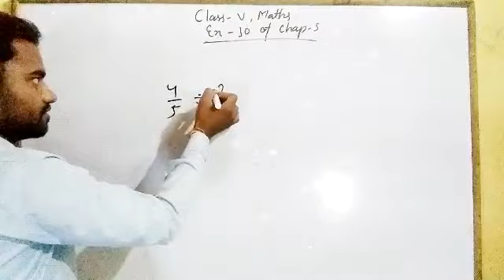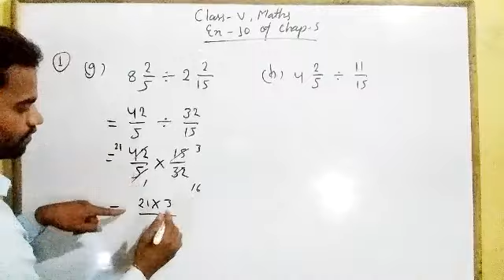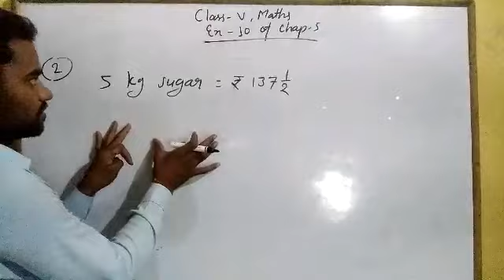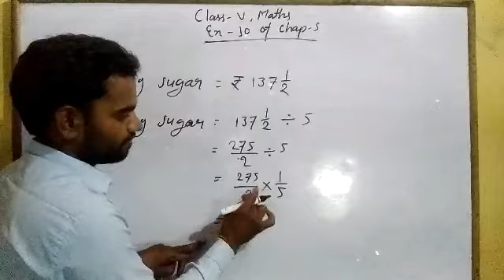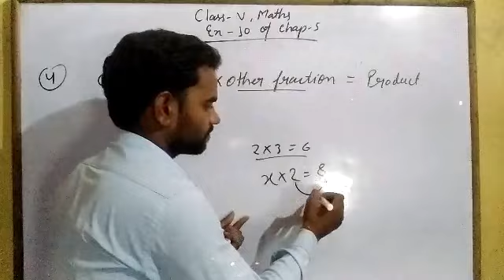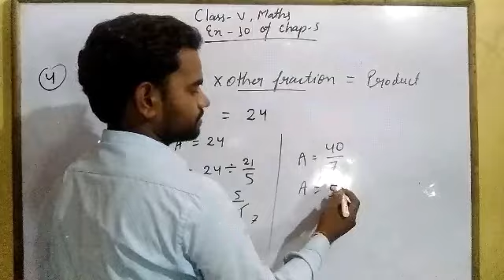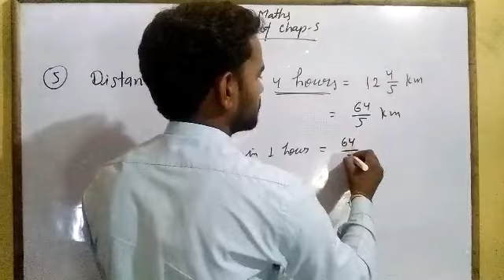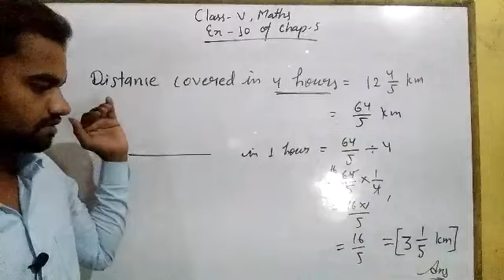Fractions part -11 Class V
In this video you will learn how to divide one fraction by another fraction